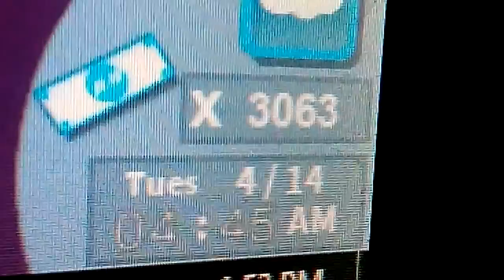The Robloxian house part 1